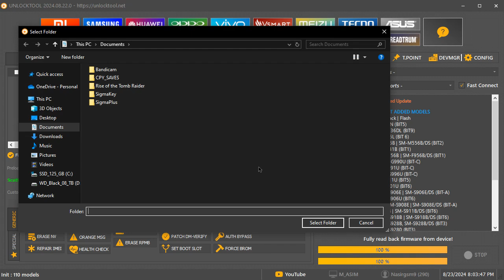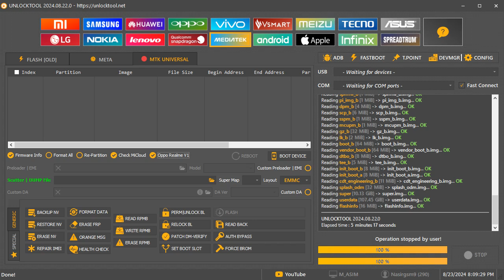How to Create Oppo A78 5G CPH2483 A.13 13 Full Scatter UnlockTool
Paid File
1500 Rupes